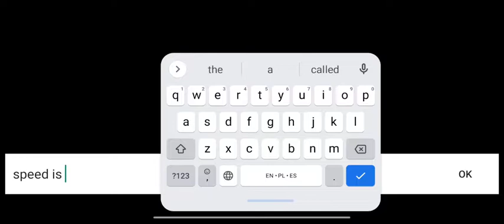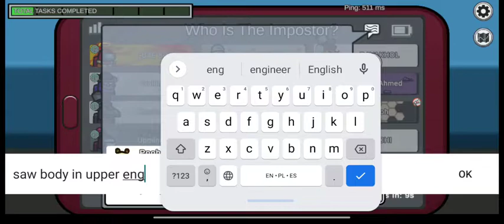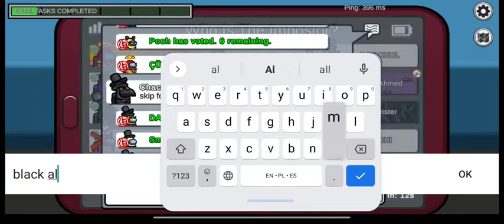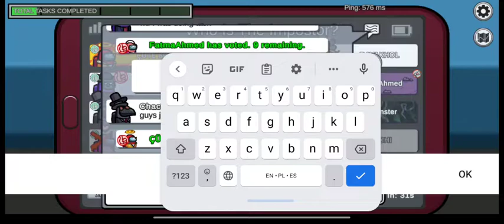among us gameplay part 3